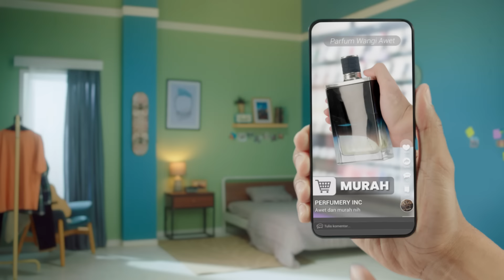Termurah di Shopee 11.11 Big Sale | Shopee Live Flash Sale 50%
Termurah di Shopee 11.11 Big Sale! Kamu bisa nikmati Gratis Ongkir RP0, Termurah di Shopee Ekstra Diskon 100RB, & Shopee Live Flash Sale 50% dari tanggal 14 Oktober - 11 November! Tunggu apa lagi, buruan belanja sekarang juga!